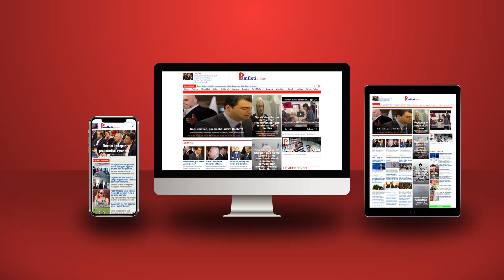Turpi i demokratëve që ndjekin Berishën, që për hir të Metës janë kundër hapjes së dosjeve